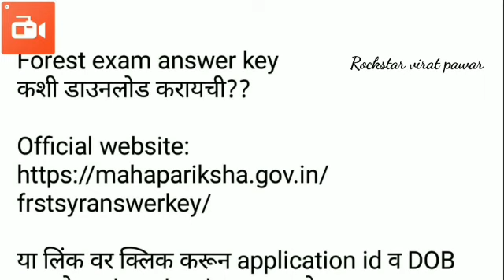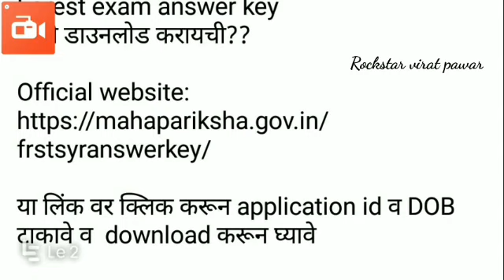Forest exam answerkey download कशी करणार??